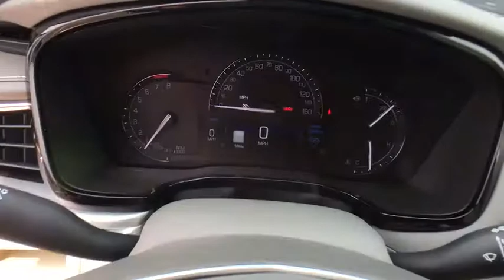2017 Cadillac XT5 Denver, Lakewood, Wheat Ridge, Englewood, Littleton, CO CD6467T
2017 Cadillac XT5  - Stock#: CD6467T - VIN#: 1GYKNDRS7HZ287523

11001 West I-70 Frontage Road N

2017 Cadillac XT5 Luxury 3.6L V6 DI VVTbrbr26/18 Highway/City MPG Awards:br  * 2017 IIHS Top Safety Pick with optional front crash preventionbrExit Kipling, Exit Ward, but Exit the GIANT Medved Autoplex. Everyone said, Go to Medved!